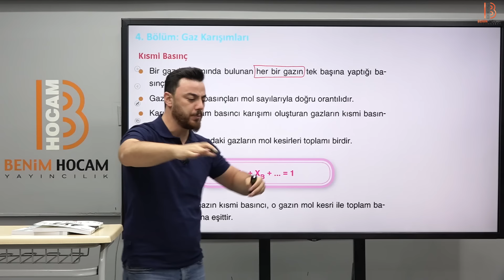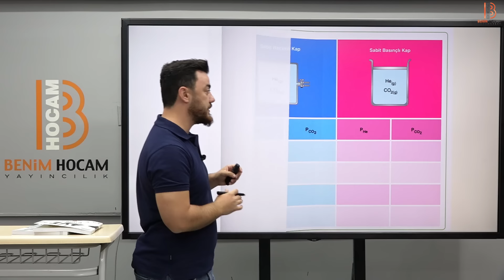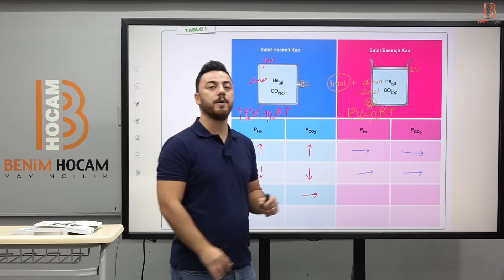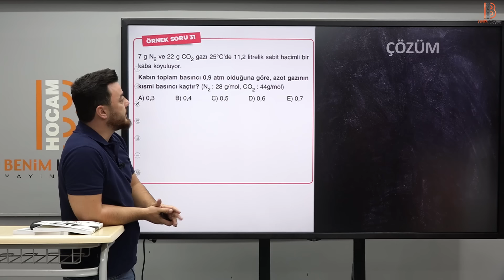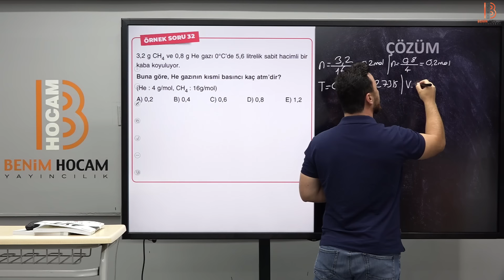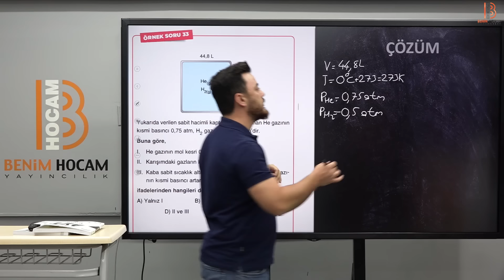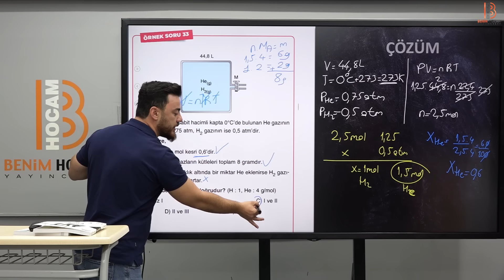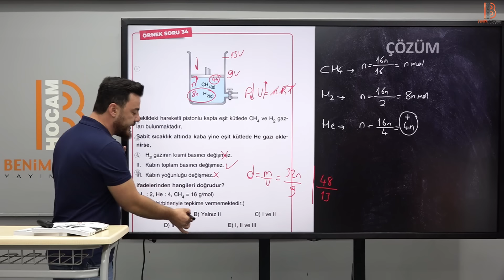17) AYT Kimya - Gaz Karışımları 1- Görkem ŞAHİN - 2025